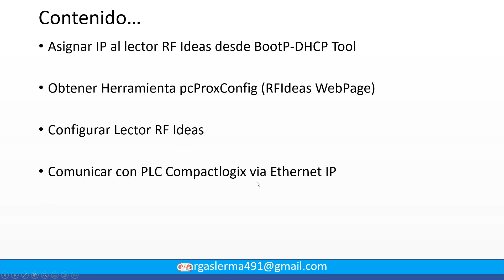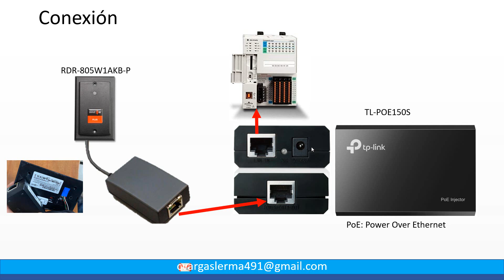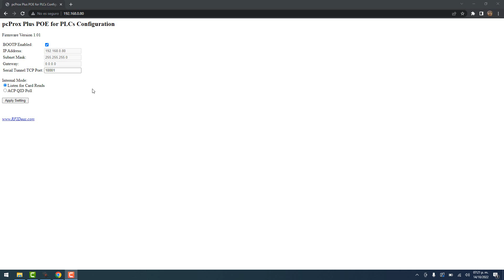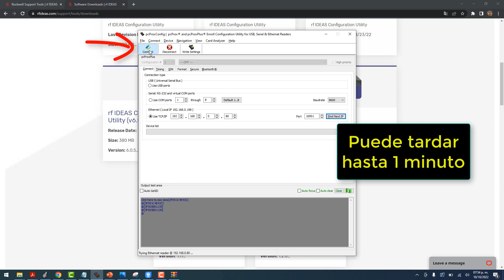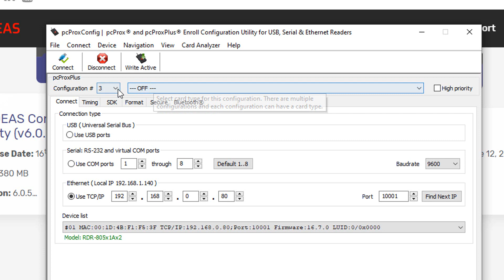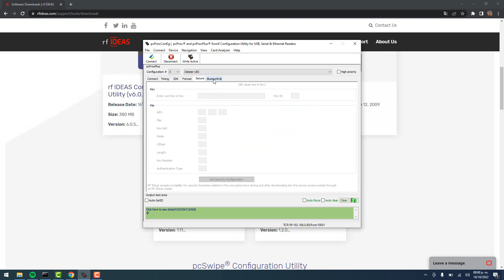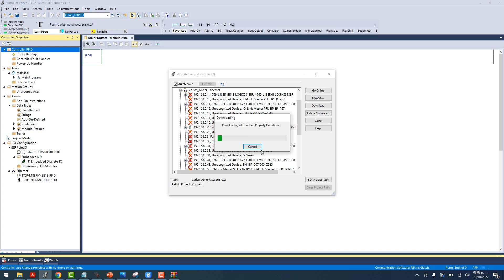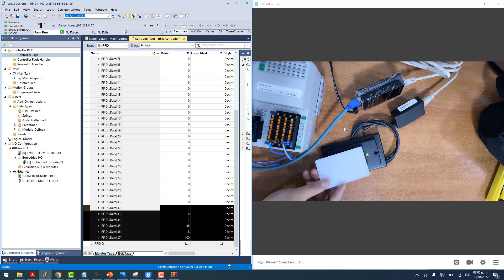🔵✅COMUNICAR PLC COMPACTLOGIX CON LECTOR RFID rfIDEAS VIA ETHERNET IP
En este vídeo te mostraré como enviar la información leída por un lector RFID (rfIDEAS) a un PLC Compactlogix via Ethernet IP paso a paso.